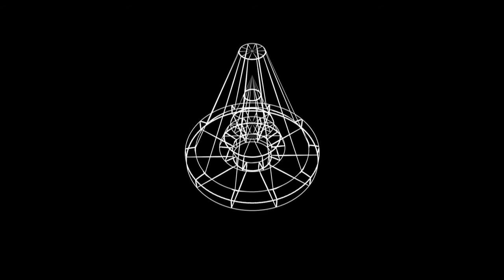Jeanne Aarhus: Convert Block to Xref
Jeanne Aarhus, President of Aarhus Associates, a CAD consulting company, talks about her favorite Express tool.